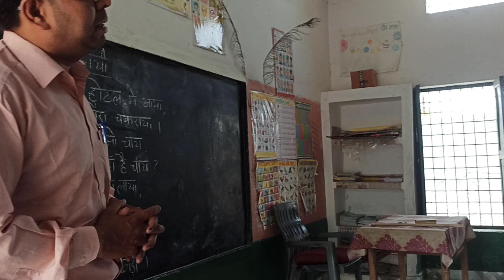PS Haibatpur Siya Block Jawan Aligarh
Kavita padhate huye